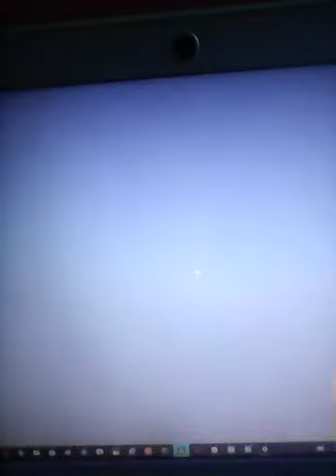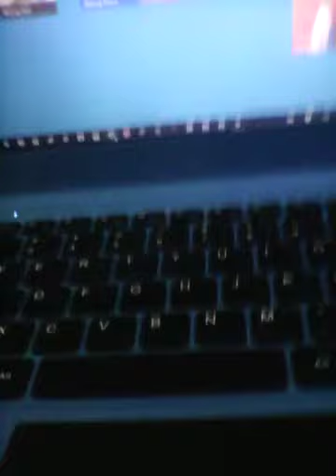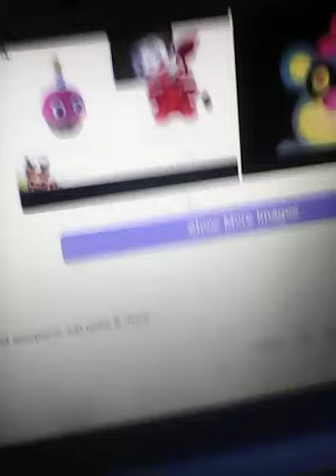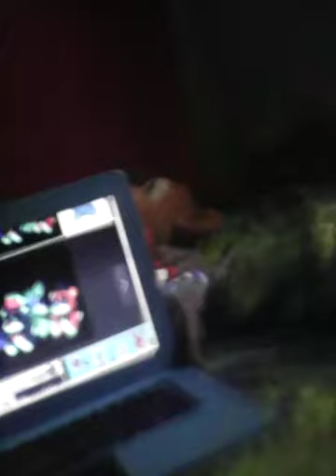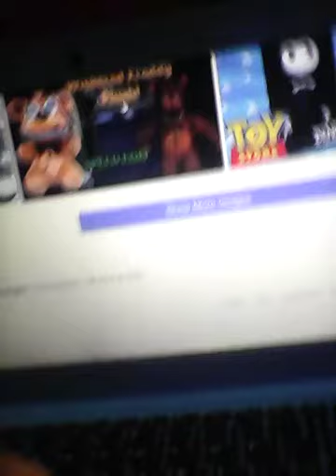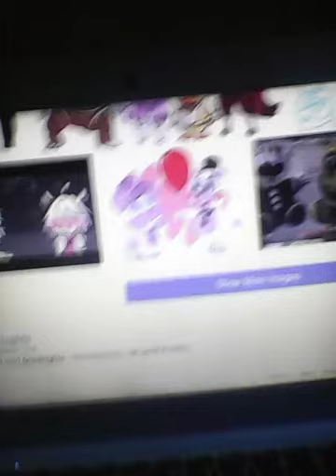FNAF purple foxys laptop